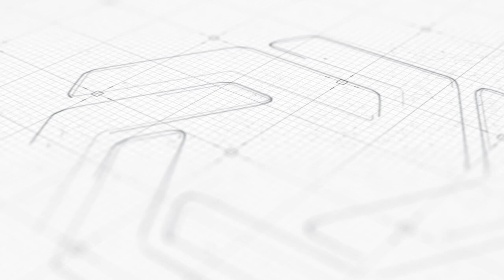Quadruped scap mobility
Quadruped scap protraction retraction